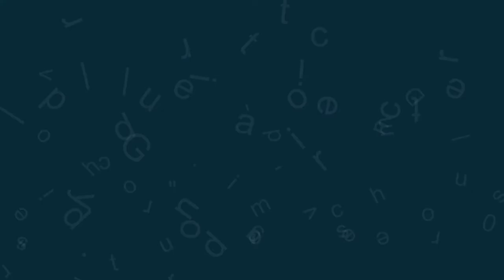Rotisserie Chicken Mini Terrarium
It's time for one of my DIY garden ideas on a budget!  This Rotisserie Chicken Seed Starting Tray makes a great recycled terrarium or mini greenhouse. It is also a great way to get a head start on spring gardening. Use it to start seeds or take cuttings!